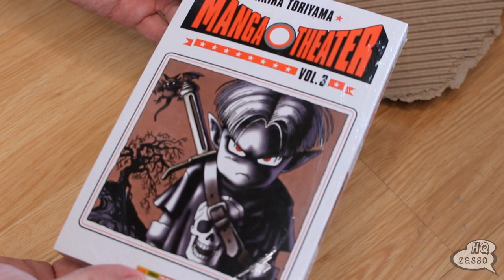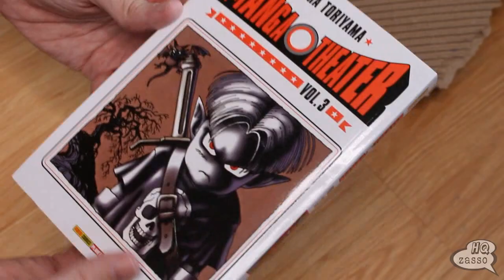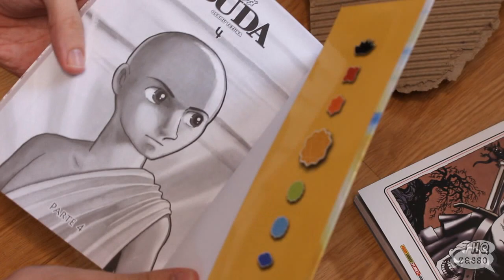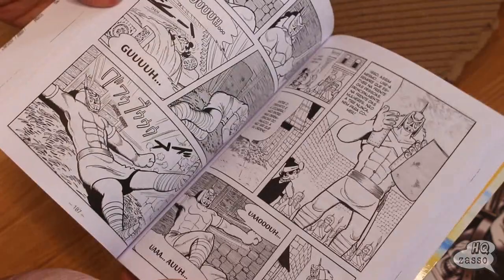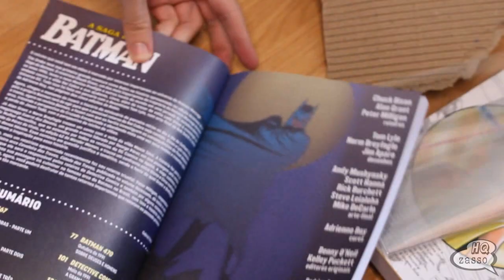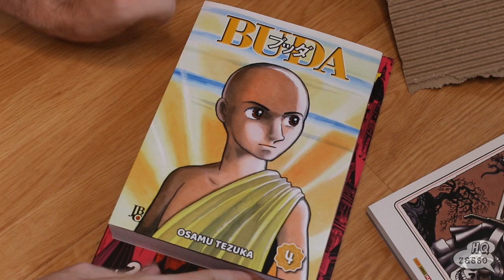UNBOXING & CUPOM RELÂMPAGO 33%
⚠️OPORTUNIDADE EXCELENTE! Basta usar o cupom PANINI33 no link abaixo:
Validade: 01/03/23
Frete Grátis nas compras acima de R$ 199,00.
Parcele em até 4x no cartão
Frete Grátis aplicado no valor final do carrinho já com o desconto da promoção.
* Produtos com o selo Garimpados não participam dessa promoção.

⚠️MUNDOS INFINITOS:
Utilize o cupom HQZASSORESSACA30 e GANHE no link abaixo:
- Parcelamento exclusivo em 6x no cartão. (parcela mínima de R$ 20,00).

💥Compre pelos links abaixo e ajude o canal:
⚡AMAZON

GRUPO TELEGRAM:
🗣BATE-PAPO